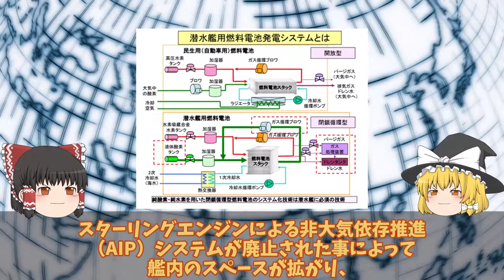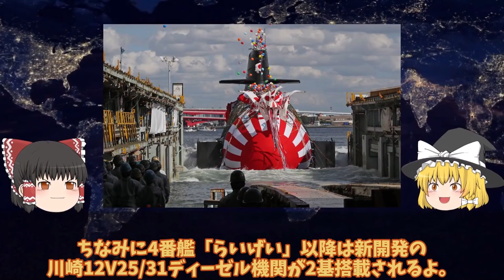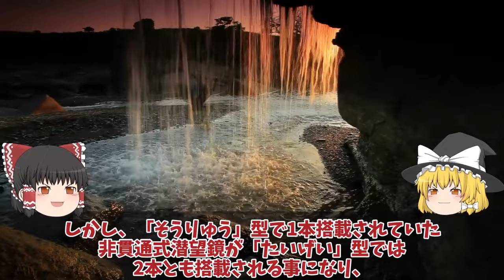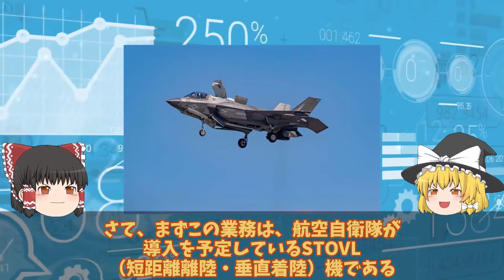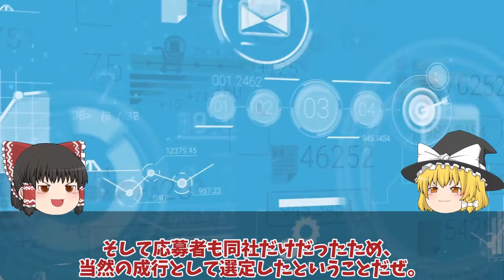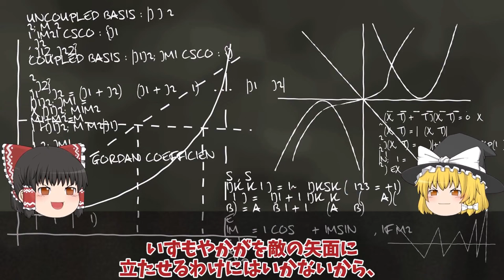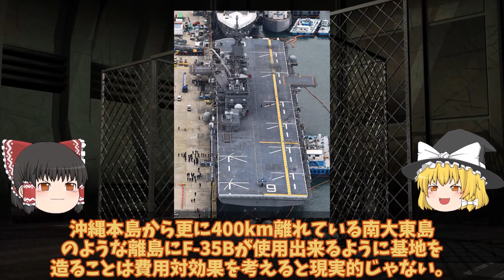【ゆっくり解説・軍事News】陸海空自最強 海自潜水艦国家機密の塊たいげい潜航深度バレる1000m超え！リチウムイオン蓄電池で潜り中国原潜急浮上【スペシャル・特集】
陸海空自最強 海自潜水艦国家機密の塊たいげい潜航深度バレる1000m超え！リチウムイオン蓄電池で潜り中国原潜急浮上【スペシャル・特集】

1海自潜水艦国家機密の塊たいげい潜航深度バレる1000m超え！リチウムイオン蓄電池で潜り中国原潜急浮上か？

2豪州（涙）おやしお型潜水艦マジ欲しい！通常動力型潜水艦原潜導入のつなぎに海自潜水艦がなぜスゴいのか？

3防衛省本気でF35B戦闘機STOVL用バージ計画始動はしけ衝撃的な能力に革命的！浮橋バージ計画に新戦術に国連恐れる？